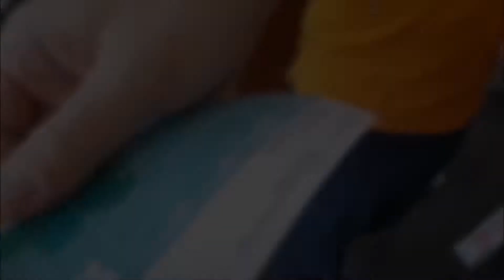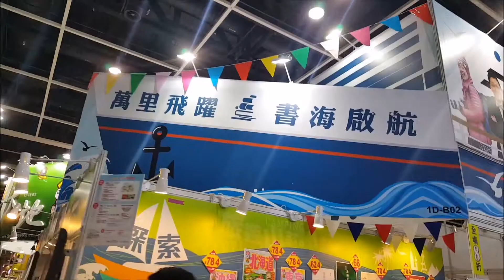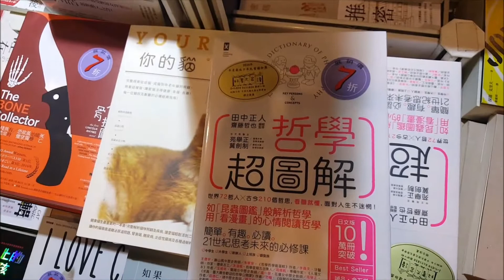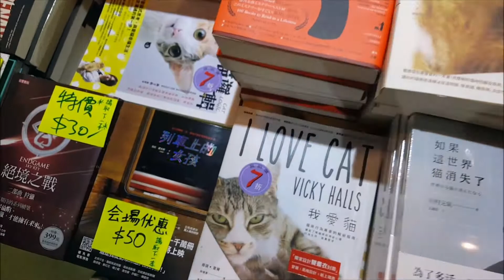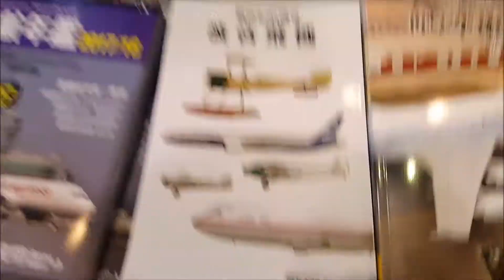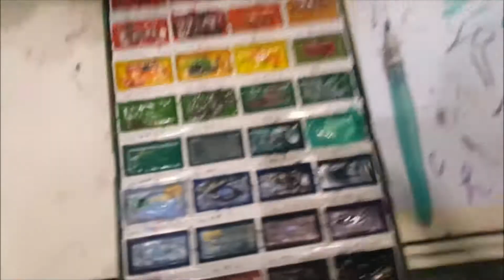【M.C Vlog】2017 灣仔書展 last day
唔好意思，今次好冇記性，冇帶腳架，冇帶自拍神棍，冇用相機影，所以又濛又震又花
正常人應該好好奇我買咗啲咩，但係點知乜都冇，得D垃圾lo
今次加插咗外國歌，懶有feel感，睇個陣會冇咁悶ga